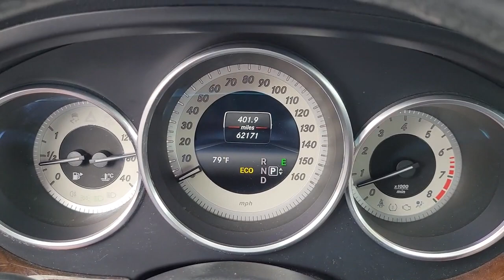2014 Mercedes-Benz CLS-Class Near Me Winter Park, FL Windermere, FL Deland, FL Orlando, FL PK94398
Black Used 2014 Mercedes-Benz CLS-Class near me in Orlando, Florida at Parks Lincoln. Servicing the Winter Park, Windermere, The Villages, Deland, FL area.
2014 Mercedes-Benz CLS-Class CLS 550 - Stock#: PK94398 - VIN#: WDDLJ7DB9EA094398

Parks Lincoln
3505 US-17

Recent Arrival! Black 2014 Mercedes-Benz CLS 550 * 1 OWNER, * CLEAN CARFAX, * NAVIGATION, * SUN ROOF / MOON ROOF, * LEATHER, * BACKUP CAMERA, * HEATED SEATS, * PUSH BUTTON START, * ALLOY WHEELS, Navigation System, Navigation System w/HD & Satellite Radio.***PARKS LINCOLN OF LONGWOOD 2021 LINCOLN PRESTIGIOUS PRESIDENT'S AWARD WINNER***Odometer is 10659 miles below market average! 18/27 City/Highway MPGAwards:* JD Power Automotive Performance, Execution and Layout (APEAL) StudyReviews:* Those who desire the individual styling only a coupe can provide, but who must also occasionally usher family or clients will find much to like in the 2014 Mercedes Benz CLS. A lofty sticker price should ensure you'll be part of a small, elite club. Source: KBB.com* Majestic V8 engines; beautifully crafted interior; abundant safety and convenience features; excellent ride and handling balance; distinctive styling. Source: Edmunds* In 2014, the Mercedes-Benz CLS-Class may have four door handles, but it owns a coupe alias due to its extended hood, narrow side windows, and flash fastback rear end. The exterior features 18-inch, five-spoke alloy wheels, and a subtle, lip-type rear spoiler. Also, the beautiful big-star grille and signature roofline accentuate the CLS-Class exterior. At the touch of a button, the tinted glass sunroof tilts up at the rear for ventilation. Bi-Xenon headlamps help deliver greater visibility than halogen headlamps, and full LED is also available. Adaptive high-beam assist and the electromechanical steering system even out this luxury ride as it holds corners with great stability and nimble response time. The CLS-Class runs on a 4.7L twin-turbo V8 engine with a seven-speed automatic transmission. New for 2014, the AMG model boasts changes including increased horsepower and standard 4MATIC AWD. The new high-performance S trim also increases its pony ride up to 577hp. On the inside, hand-polished wood trim graces the full-length console, dash and doors, lending the cockpit a further air of refinement. The ergonomic and physical touches leave little to be desired for the driver of the CLS-class, especially while enjoying the 14-way power seats. Passengers will note the adjustable air suspension, navigation system and booming sound system of 14 speakers. Most importantly, safety comes first as the coupe is equipped with 12 airbags. Source: The Manufacturer Summary